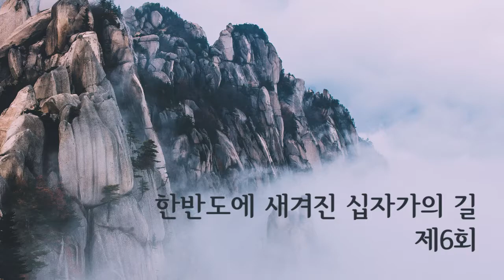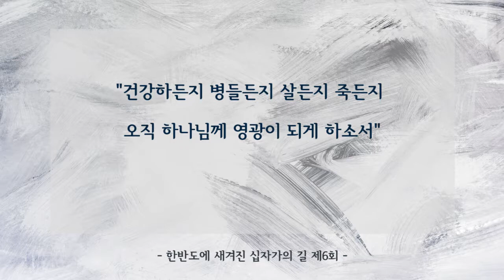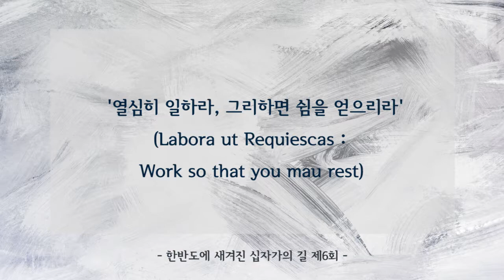한반도에 새겨진 십자가의 길 6 복된 순교지를 찾아 온 호주 최초의 선교사 조셉 헨리 데이비스(덕배시) (1856 - 1890)